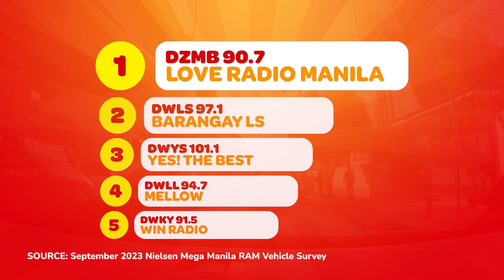ANO ANG PINAKAMASAKIT NA BREAK UP MO? - Tara, Kape! (November 9, 2023) | PART 1